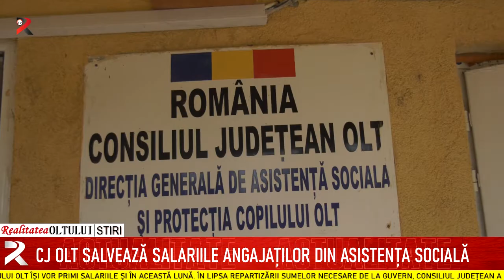CJ Olt salvează salariile angajaților din asistența socială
Angajații Direcției Generale de Asistență Socială și Protecția Drepturilor Copilului Olt își vor primi salariile și în această lună. În lipsa repartizării sumelor necesare de la Guvern, Consiliul Județean a rectificat bugetul propriu astfel încât să facă rost de banii necesari. Din păcate, probleme există și la nivelul autorităților locale care au de plătit indemnizațiile pentru persoanele cu handicap și însoțitorii acestora.